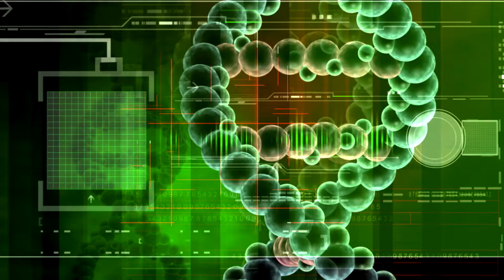Fish Reproduction Lab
Students sort male/female tilapia, insert PIT tags, and take weights and measurements during their lab.